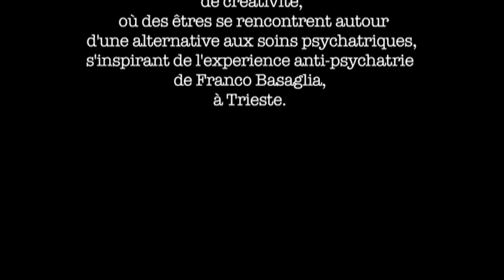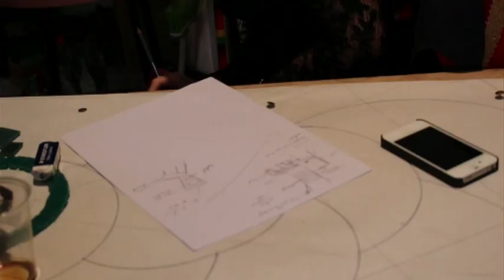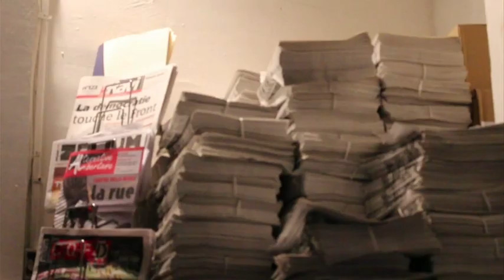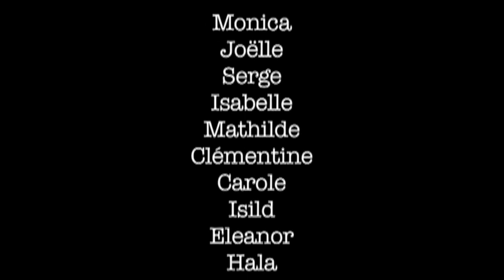Making off RhizomeS Marseille 2015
Making off du projet RhizomeS, prenant place dans le cadre du Groupe d'Entraide Mutuelle les Sentinelles Egalité, Marseille.
Ce making off a été réalisé  par des adhérents du G.E.M., sur une initiative de Clémentine Longuet.